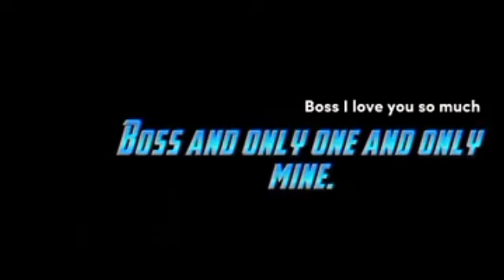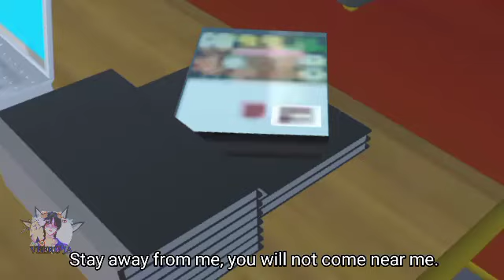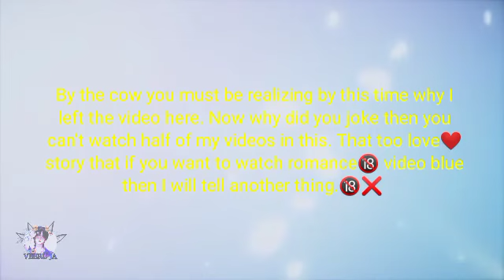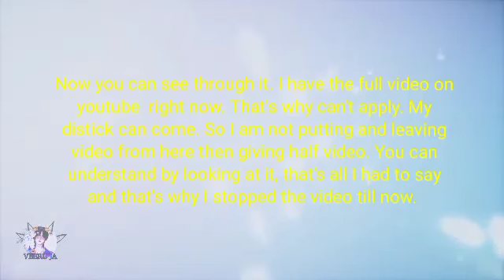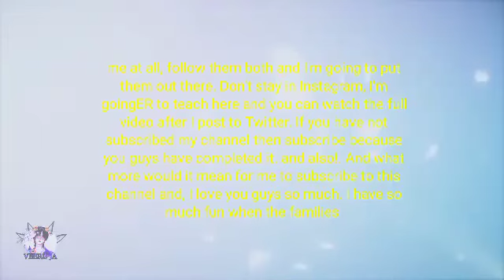BOY LOVER TO BL [THE BOSS ONLY MY]🥀[EP#6]+18 Sakura 🌸 school 🌸 simulator 🌸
This is a big story. There is a lot going on inside this story, which I will compensate for. If you guys like to watch this then newcomers who come please subscribe to my channel because I keep making such good videos, so the name of this video is Guy Cant Love You. Yes, this 13 year old girl can see a boy in a big way or even 18 year old girl can see it so everyone should clearly hear what the cow is saying in this. 13 of this video. can be seen up to

I am giving the link. Right now I am busy, I am not able to go because my exam is going on or not. My school is going on. I won't be able to leave the video for him. Don't feel bad, I will drop such good videos when I get a chance.

I have given all the songs I have used in my videos, but YouTube channel is enough for you.

:[background music]

[Dakaretai Otoko OST]

[Sekaiichi Hatsukoi OST]

I[:- BOY X BOY BL YAOI 18 + 18

Video is for educational purpose only. copyright disclaimer under section 107 of the copyright act 1976, allowance is made for "fair use" for purposes such as criticism, comment, news reporting, teaching, scholarship and research. fair use is a use permitted by copyright law that might otherwise be infringing. non-profit, educational or personal use balances in favor of fair use.

BYE. ;)

LOVED YOU ALL( ◜‿◝ )♡